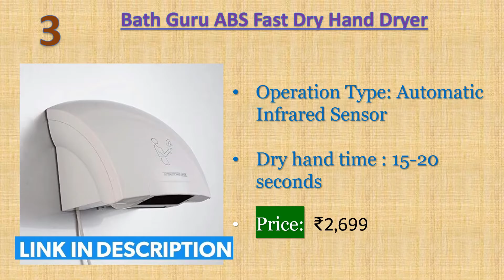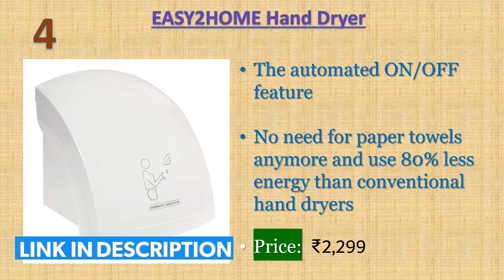5 Best Hand Dryers Available in India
► ► Links to hand dryer we listed in this video:

► 1. DOLPHY Plastic Automatic Hand Dryer
► 2. URBAN DESIRES Hand Dryer/Drier
► 3. Bath Guru ABS Fast Dry Hand Dryer
► 4. EASY2HOME Hand Dryer
► 5. Dealcrox New And Automatic Hand Dryer